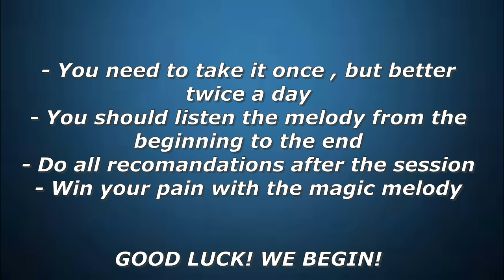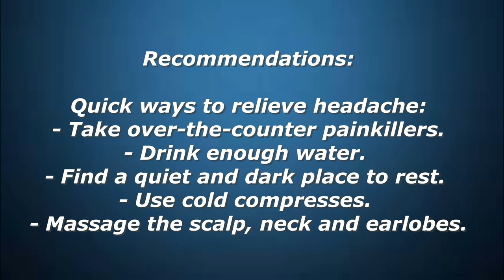Headache, hangover!? Music therapy + recommendations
Headache is a consequence of the influence of alcohol on brain neurons and a consistent reaction from poisoned body tissues. Another cause of pain is the intoxication of ethanol decay products. One of the most dangerous is acetaldehyde, which has particularly toxic properties.
Music therapy 100% will make you feel better.